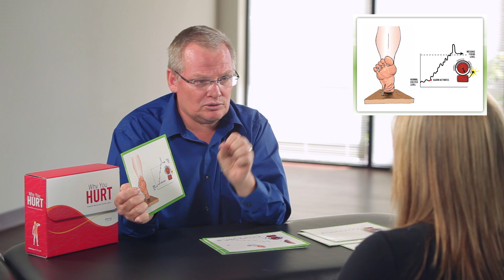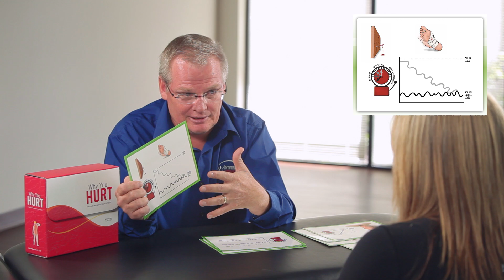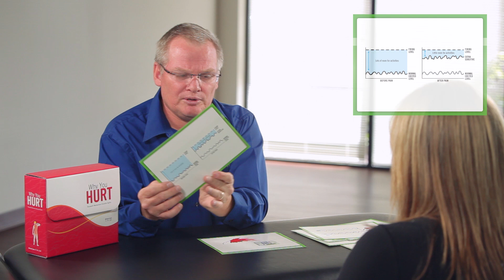Why You Hurt System – Demo (Part 1)